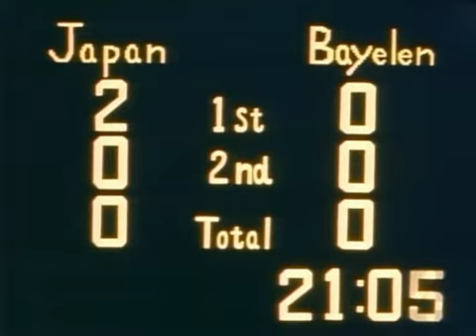Holly e Benji - OAV 03 - Torna la coppia d'oro (1-2)